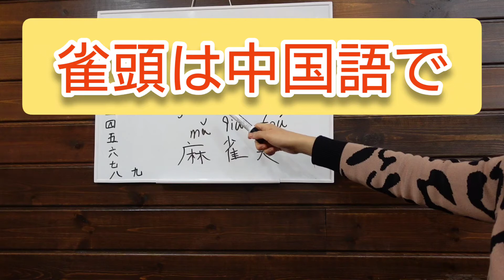【♯15】中国語で麻雀 雀頭は中国語で何と言う？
◆参考動画
李姉妹ch
日中麻雀の決定的な違いとは？麻雀用語の中国語！

◆麻雀PLACE上野HP
(お電話やイベントのチェックはこちらから)

(LINEからご予約可能です)

◆麻雀PLACE上野Twitter
(DMからご予約可能です)

◆麻雀PLACE上野お店紹介
当店は上野～御徒町～秋葉原エリアでは希少なセット麻雀専門店です。お仲間で麻雀を楽しむなら、落ち着いた雰囲気と環境にて居心地よくお遊び頂けます。
また【入りやすい・開放的・綺麗】をコンセプトにちょっとお洒落な空間となっておりますので、若者やサラリーマン、女性のお客様など、老若男女問わず幅広い年齢層のマナーの良いお客様にご来店して頂いております。お客様が良い麻雀店だと思って頂けるようなお店を目指し取り組んでまりますので、どうぞ皆様のご来店を心よりお待ちしております。

~Profile~.
We are the rare set mahjong shop in the Ueno-Okachimachi-Akihabara area. If you want to enjoy mahjong with your friends, you can play in a relaxed atmosphere and comfortable environment.
Our concept is "easy to get in, open and clean" and we have a stylish atmosphere that attracts a wide range of customers of all ages and manners, including young people, businessmen and women, with good manners. We will continue to work hard to make our customers feel that we are a good place to visit.

~简介~。
本店是上野秋叶原地区难得一见的套牌麻将店。如果您想和朋友们一起享受麻将的乐趣，您可以在轻松的氛围和舒适的环境中玩耍。
我们的理念是 "易进、开放、干净"，以时尚的氛围吸引着不同年龄段、不同礼仪的顾客，包括年轻人、商务人士、女性等，有良好的礼仪。我们将继续努力，让顾客感到我们是一个好地方。

◆麻雀PLACE上野店主自己紹介
麻雀が好き過ぎて気付いたら麻雀店主になっていました。今会いたいプロやYouTuberの方を呼んで麻雀大会したりしてます。麻雀好きが集まってワクワクドキドキ出来たらいいですね。電話対応掃除洗濯調理事務Web更新からなんでもやります。2021年から動画も作り始めました。年内収益化を目指します。趣味は麻雀パチンコ他言語学習です。全世界に日本麻雀の楽しさを伝えられたら良いですね。

I love mahjong so much that I became a mahjong store owner. Now I invite professionals and YouTubers I want to meet and have mahjong tournaments. It would be great if we could get together with other mahjong lovers and have an exciting time. I do everything from answering phones, cleaning, laundry, cooking, clerical work, web updating, etc. I also started making videos in 2021. I'm aiming to make it profitable by the end of the year. My hobbies are mahjong, pachinko and learning other languages.

我非常喜欢打麻将，所以我成了一个麻将店的老板。 现在我邀请专业人士和我想认识的优土们，来一场麻将比赛。 如果我们能聚在一起，度过一段激动人心的时光，那就太好了。 接电话、打扫卫生、洗衣、做饭、文职工作、网络更新等我都会做，2021年我还开始做视频。 我的目标是在年底前实现盈利。 我的爱好是麻将、柏青哥和学习其他语言。